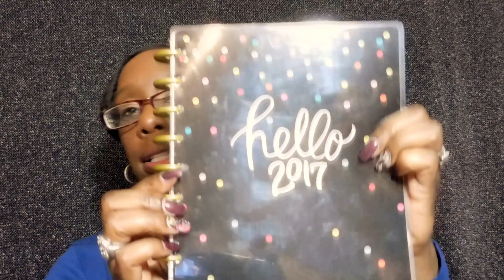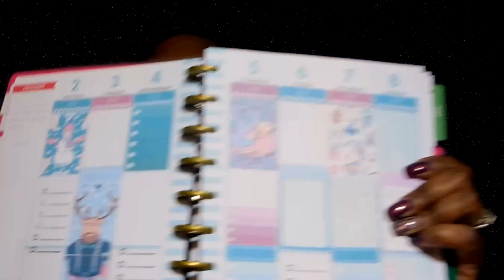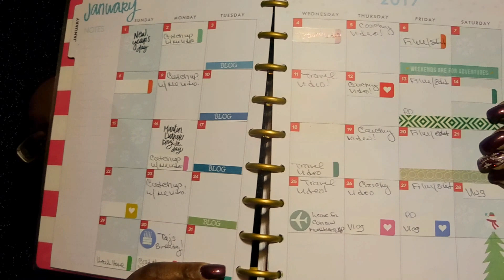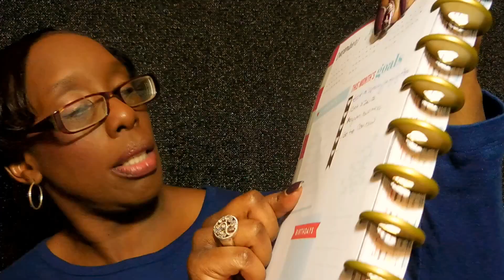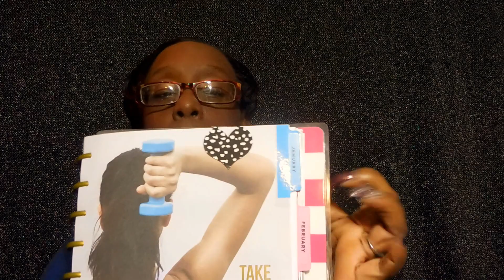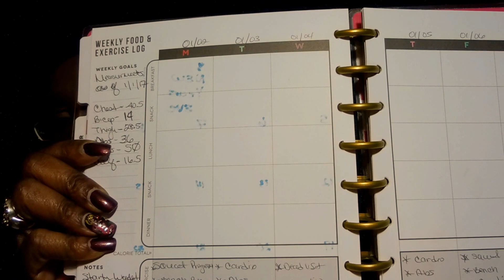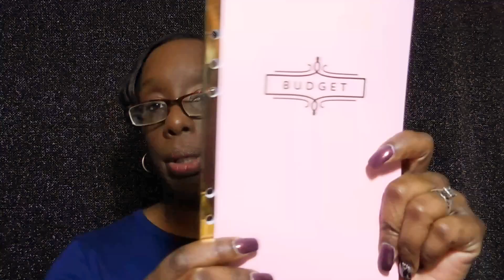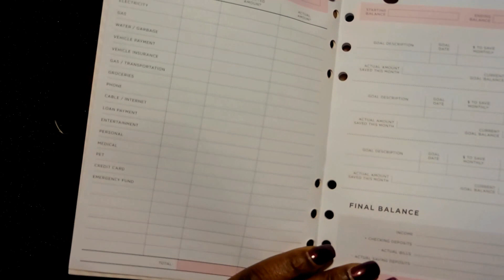Catch Up With Me 1st Video Of 2017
Hey! It has been a minute since I last uploaded a video, after posting 12 videos straight for my 12 Days Of Christmas. None the less I am back and I missed you guys sooooo much. So today I will be sharing my Two Year Anniversary as a Travel Agent. I am super excited about my 2017 Happy Planner and the setup I am using.